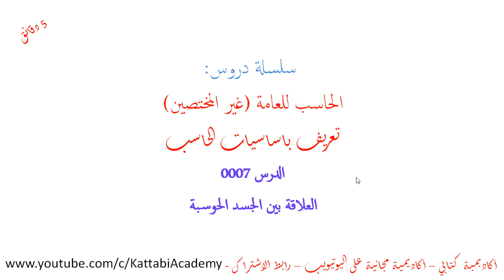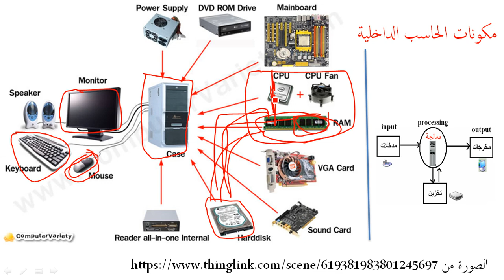0007 العلاقة بين الحوسبة والجسد